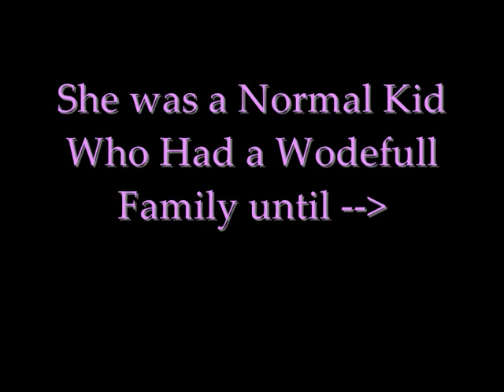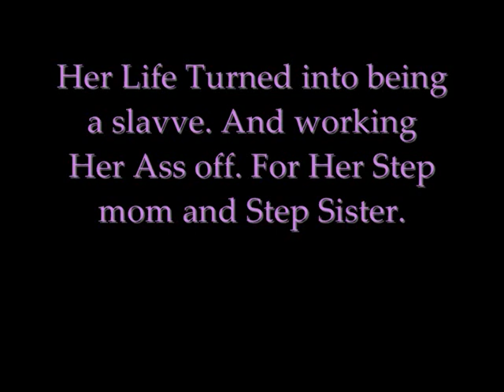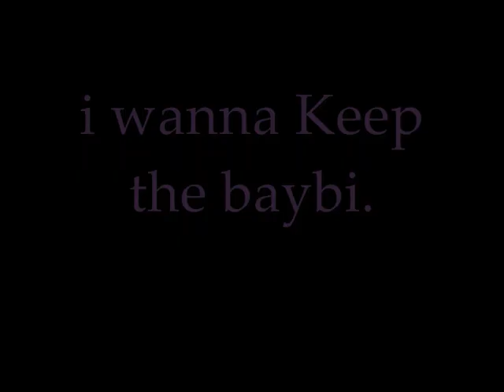Dont Forget -Trailer-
coming soon